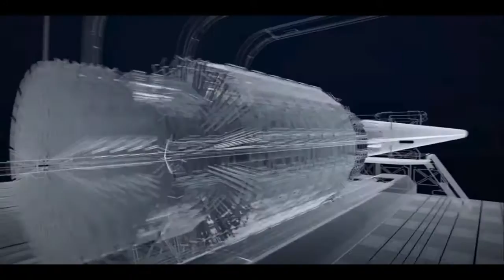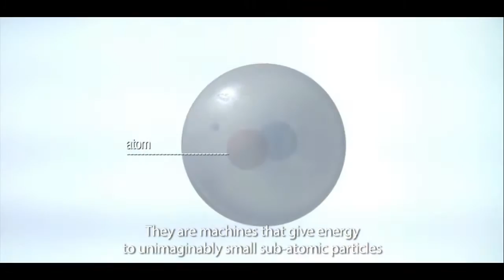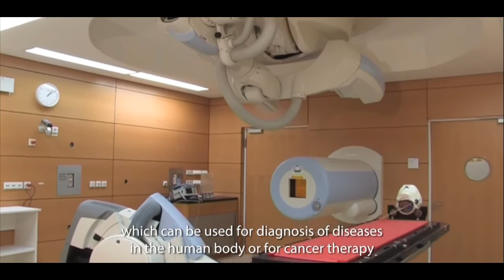CERN LATEST!! CERN is Designing the Future Circular Collider 10x Larger than LHC!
CERN - Designing the Future Circular Collider
Links -
VIDEOS - CERN
3) Music -Golet's slaves - Filmora music